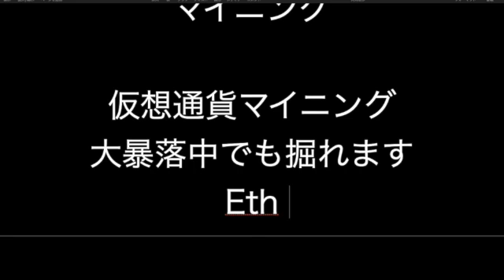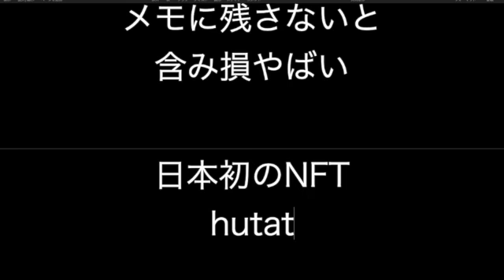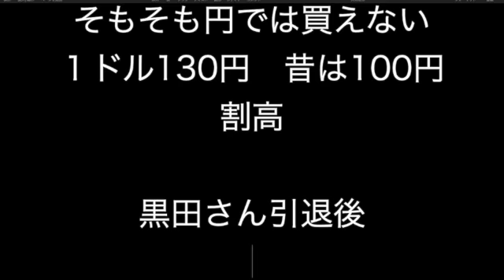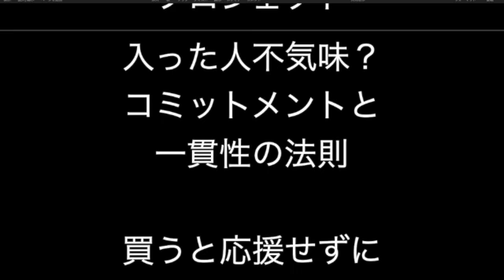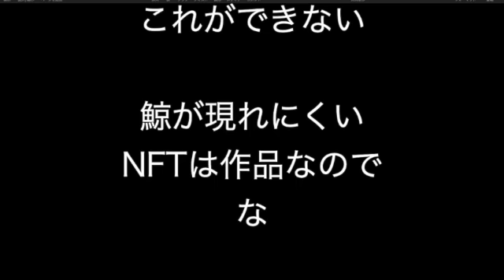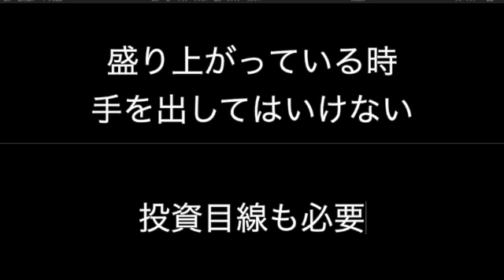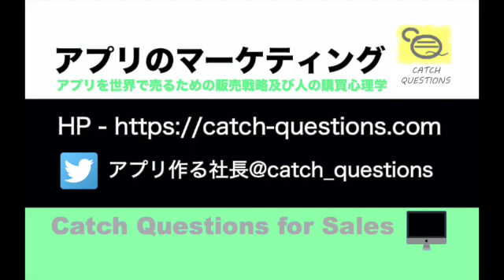NFT入るタイミング間違えると含み損未知数 |【ITニュース番組】アプリを世界で売るためのマーケティング及び販売心理学入門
↓以下メールアドレスご登録でYouTube更新時に通知!